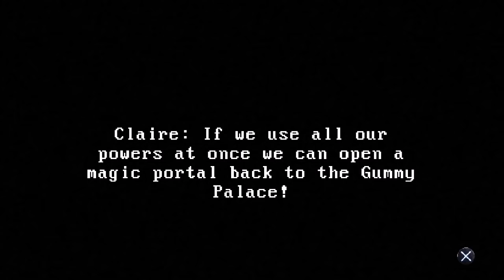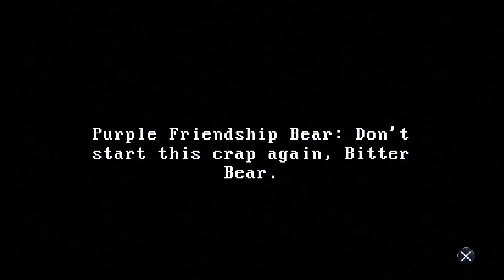Shitstorm V: Shitsurrection - CLAIRE (EXTENDED CUT)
"Mom had been sick for months and had only gotten worse as the days stretched into months. Things had been hard enough between us before and while we had re-connected slightly, under these circumstances it's a bitter pill to swallow now. I yawned mightily in the air and looked around the dim hospital room; mom was sleeping as usual, and a sour smell hung in the air that I could not pin point. for some reason, this really bothered me so I decided to get up and look through the window just at the foot of mom's bed; a soft patter of rain hit the window and I starred into the darkness. Just then, with a flash of lightning, I saw something out on the cold deserted street...it looked like a long dark figure...and I saw blazing white eyes too. No...it was gone? Was it a shadow? Just my tired eyes playing tricks? I rubbed my temple and felt a headache coming on, the stress has to be getting to me. I sighed and turned around to the room and my blood froze.

Mom's bed was empty.